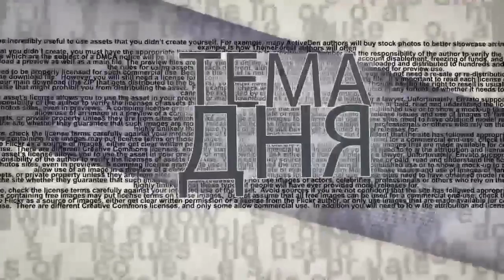Украина: Битва анализов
На Украине полным ходом идёт подготовка ко второму туру президентских выборов. Политический консультант Николай Спиридонов в эфире Iton-TV АНАЛИЗирует перспективы конкурирующих сторон, вероятность отмены выборов, а также возможное «покаяние» украинцев. Ведущий программы Александр Вальдман.